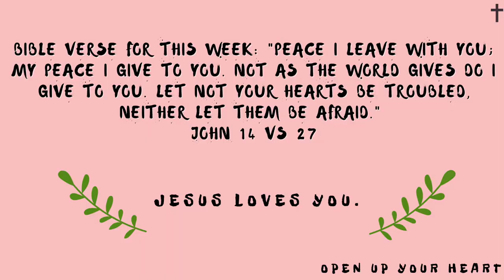HOW TO MAINTAIN FRIENDSHIPS BETWEEN THE OPPOSITE SEX! PLATONIC FRIENDS Q & A (PART 1 )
HOW TO MAINTAIN FRIENDSHIPS BETWEEN THE OPPOSITE SEX! PLATONIC FRIENDS Q & A (It got REAL)..

Hello! What's popping in your AREAAA!!!??

Today's video, is a topic I am really passionate about because I see and hear the struggles. I have sat and spoken to so many Young adults on the topic of boundaries with their male/female friends. I really hope this video helps you navigate your  FRIENDSHIPS,  SITUATIONSHIPS AND RELATIONSHIPS.   I will love to see your comments on this video!

Relationship Q & A | Why are marriages not working | Red flags | How do i know they are abusive?

Relationship Q & A part 1 (with mum) | How to prepare for marriage | Gender Roles in Marriage | Singleness

GUY TALK: Toxic Masculinity | Overcoming Porn Addiction | How Porn can HURT your future WIFE.

Girl Talk Q & A PT.2 |Breakup advice| Acne insecurity | Struggling with sexual immorality

 Q and A from a guys POV | Red flags?|What should I look for in a guy?| Boundaries with girls

 GIRL TALK Q &A (Part 1): No longer a virgin| Having a crush | Struggling with sexual thoughts

How to stop being Jealous of people